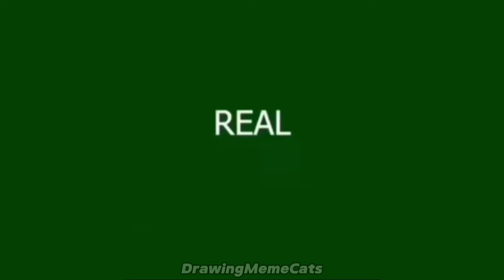Cat Memes: Funny CatNap and DogDay - All Smiling Critters 😅 Funniest Animals and My Art!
Funny CatNap and DogDay - All Smiling Critters  :)

Cats that don't care about public opinion are the funniest. In this video I have collected a compilation of funny animals in 2024!
A compilation of unusual videos and my drawings of these videos. Try not to laugh at these hilarious cats and dogs!
CatNap x DogDay in Cute and Funny Animal Video!